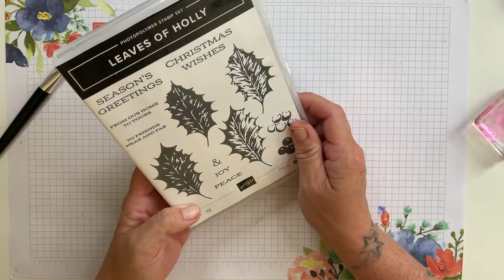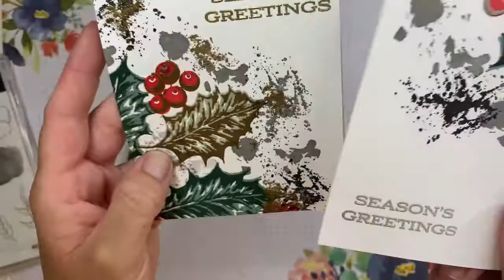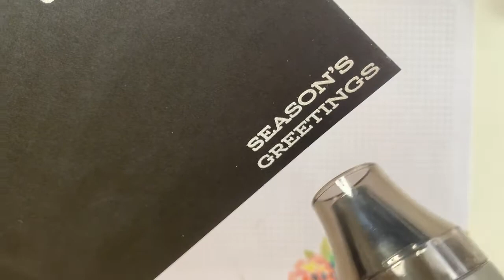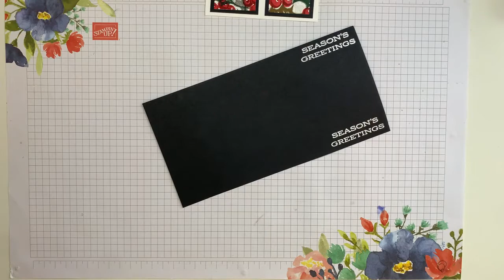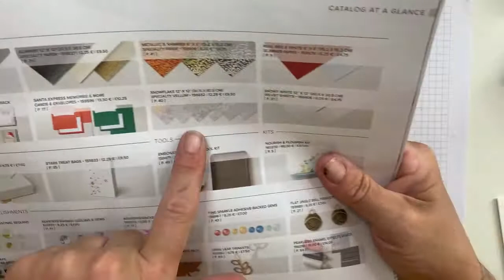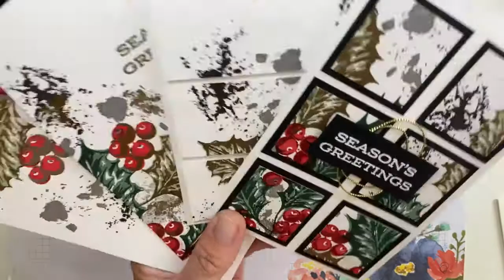Four gorgeous embossed festive Christmas cards hand stamped background Stampin’ Up! Leaves of Holly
I hope that you like today's project. I'd like to thank you for visiting today, particularly if this is the first time to my channel.